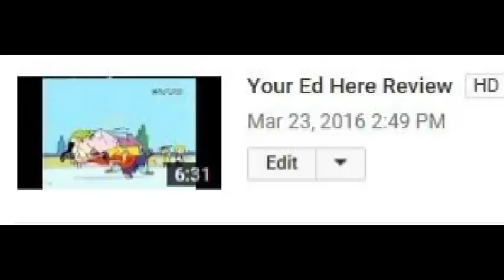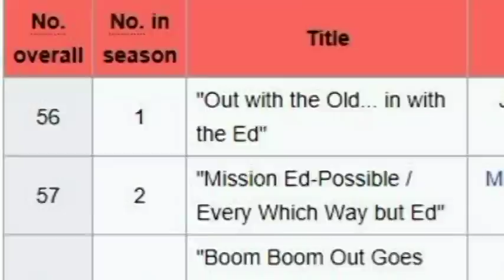Reviewing the other BAD Ed Edd n Eddy Episodes (ft. JankyBones)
An uninvited guess who calls herself “Anti-Jem” barges in to Jem Review’s video and tries to change his views on one of his all-time favorite shows, claiming she has 5 episodes that can manage to make him hate this show, will she succeed?

Special thanks to “JankyBones” for creating the design and doing the voice of “Anti-Jem”

If you wanna be featured in my fanart of the video section of the video, tag me in your fanart on twitter.

Music used in the video:
Ice Crystals – Everett Almond
Radio Rock - Audionautix
New Sneakers - Riot